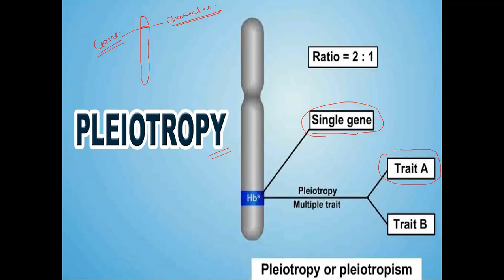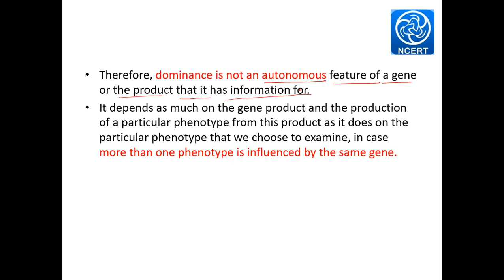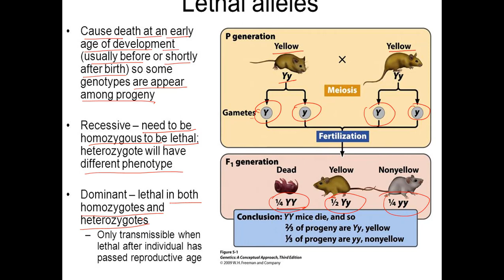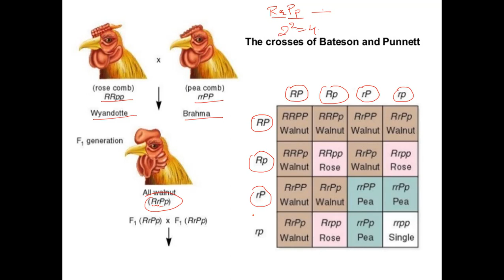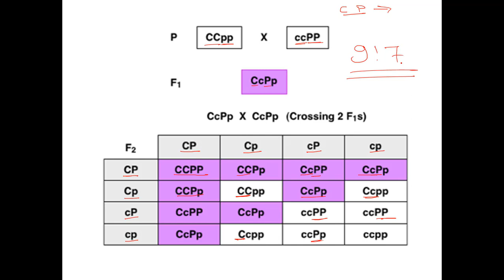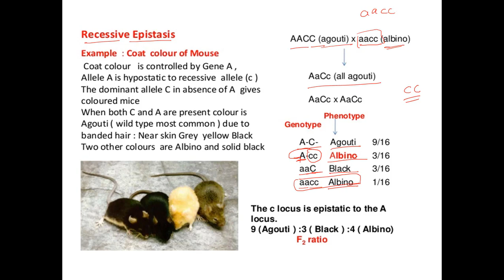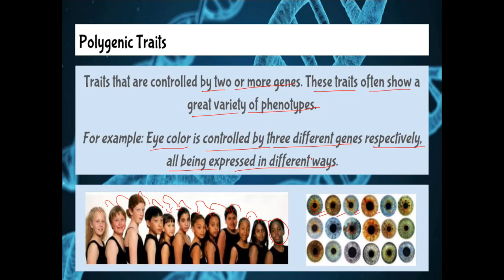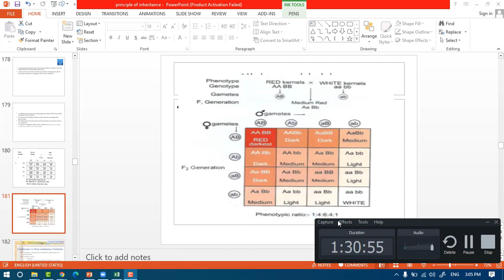PRINCIPLE OF INHERITANCE & VARIATION:LECTURE-5 NCERT NEET/AIIMS (MEDICAL); EXCEPTION OF MENDEL'S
HELLO STUDENTS!!

Once again, A Very Warm Welcome to Progressive Biology!

I hope these lectures make a difference to your learning.

If you have any questions related to any of the topics please please feel free to drop them in the comments section.

I am also sharing below a link to my whats app group where you can discuss, share or ask any queries related to biology.